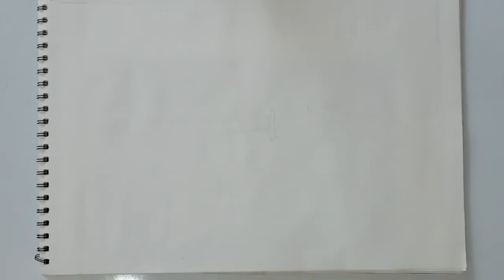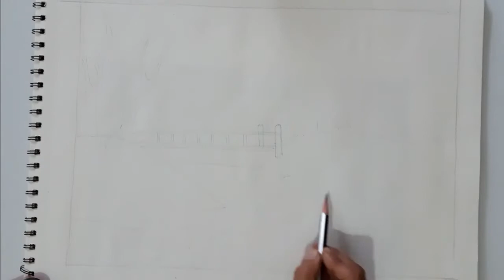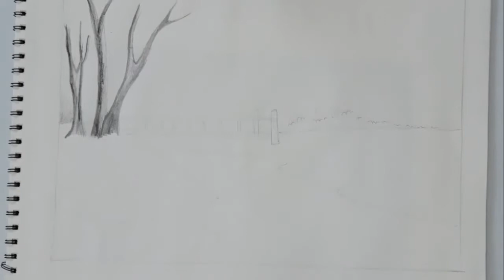Class X Landscape